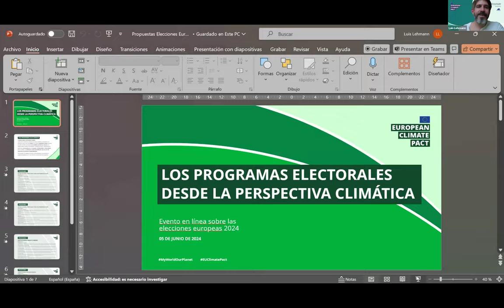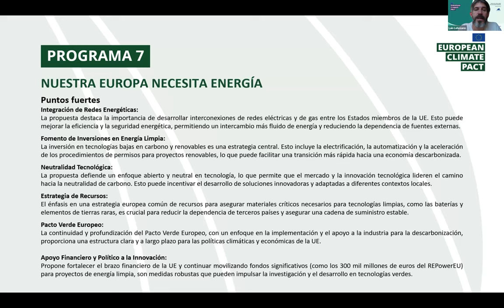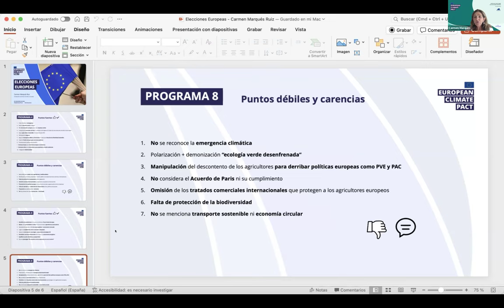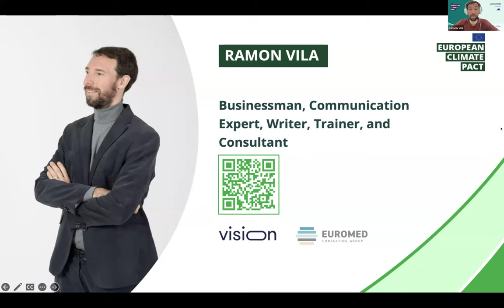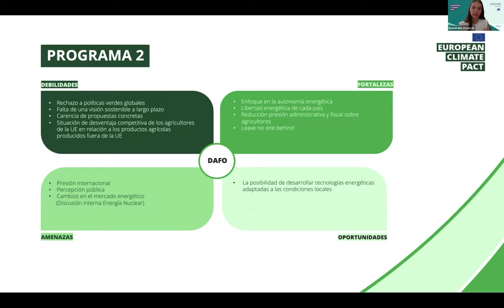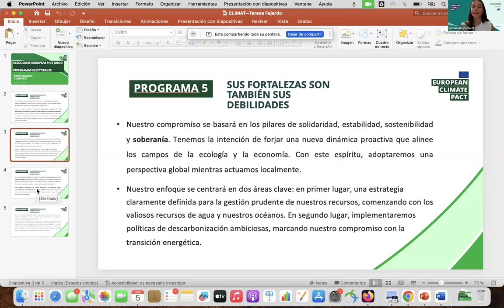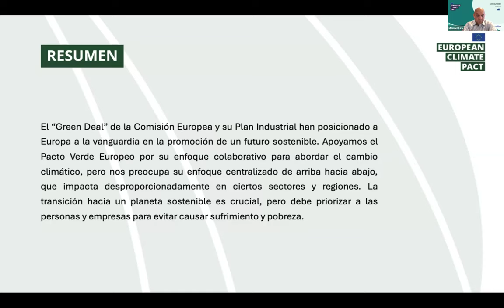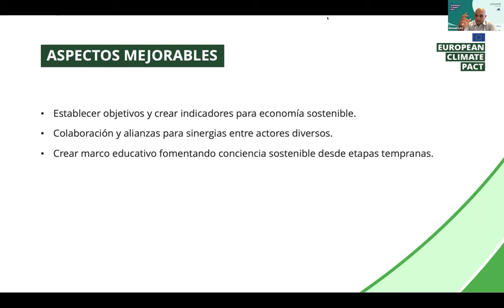Debate sobre los programas electorales desde la perspectiva de la emergencia climática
Evento organizado desde el Pacto Climático Europeo para analizar, desde la perspectiva climática, los distintos programas electorales.
Y es que el 9 de junio se celebran las elecciones europeas en España. Una oportunidad de decidir en qué debe centrarse la UniónEuropea en los próximos 5 años. También en materia de medio ambiente.

Usa tu voto, y decide u otros decidirán por ti

Evento organizado desde Ecoserveis, entidad coordinadora del Pacto Climático en España.